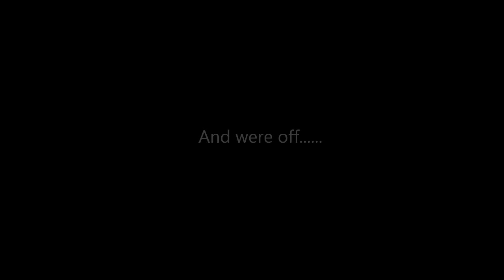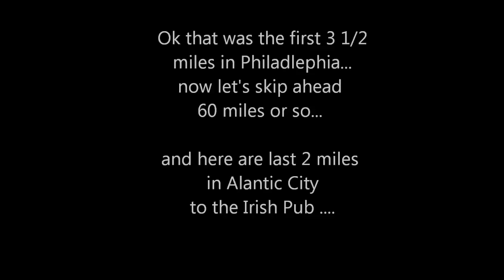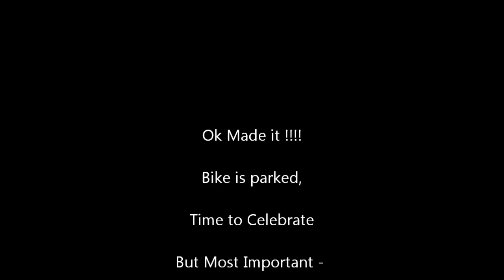Irish Pub Tour de Shore 2015 Time Laspe Ride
Irish Pub Tour de Shore - Sunday, July 19th 2015